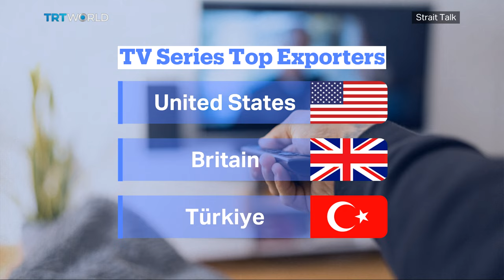Türkiye Emerges As Third-Largest TV Series Exporter in the World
From the much-loved 'Magnificent Century' to the latest hit 'Gaddar', Turkish TV series are becoming more popular than ever. The country has become one of the top three exporters in the sector after the United States and Britain. But why have they become increasingly appealing to foreign audiences?

Strait Talk, hosted by Ayse Suberker, is TRT World’s programme that features in-depth analysis of Türkiye’s role in the world.

Guest:
Suay Nilhan Acikalin
Associate Professor at Haci Bayram Veli University